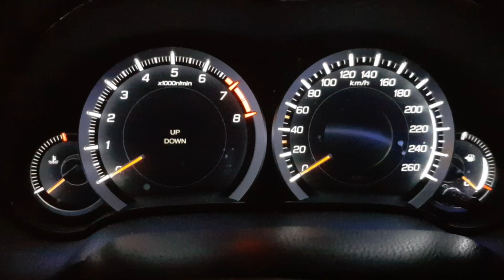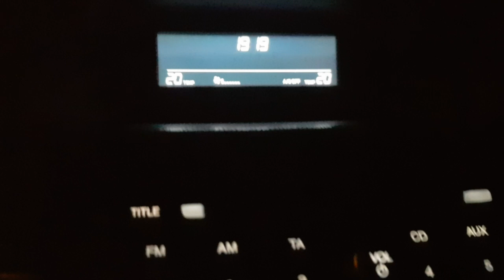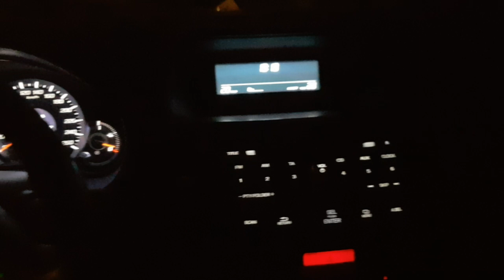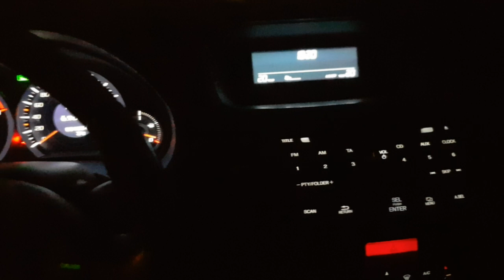Honda Accord 8 éjszakai pompában! Éjszakai fények a beltérben!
Megnézhetitek éjszakai fényben a műszerfalat!